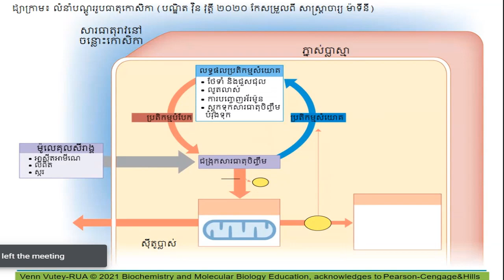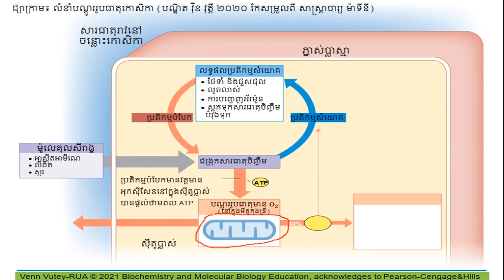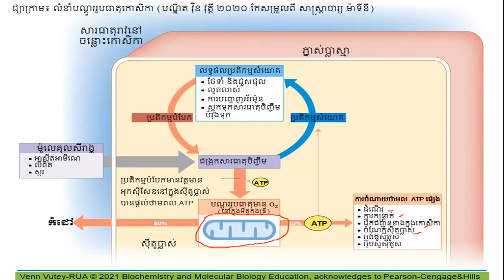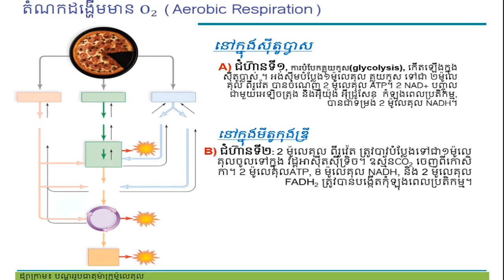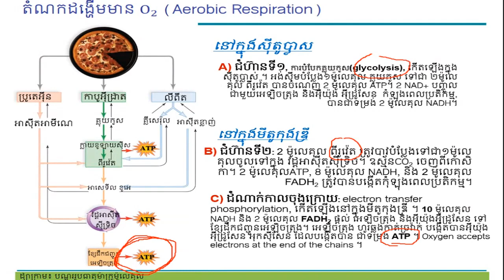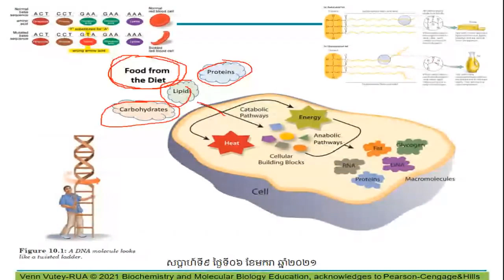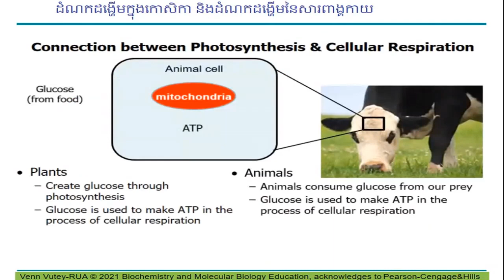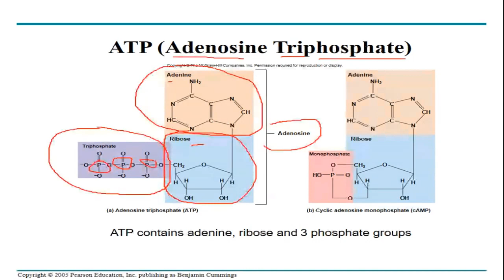២-មេរៀនគីមីជីវៈ បង្រៀនដោយ បណ្ឌិត វ៉ិន វុត្តី